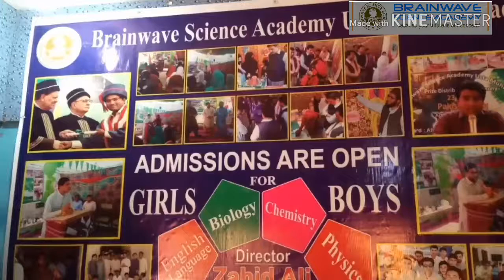Zahid Ali Abro lecturer in zoology /Brainwave Science Academy